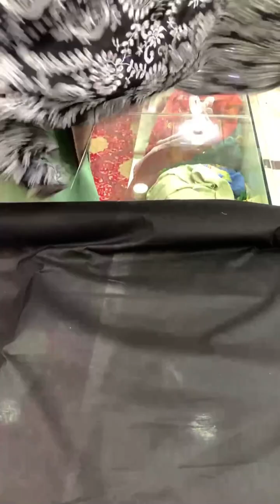Shadeed Nayab new collection 2024 cutwork shirt vol2 available in store and online wtps 03239106600